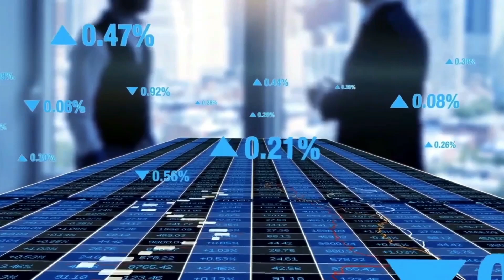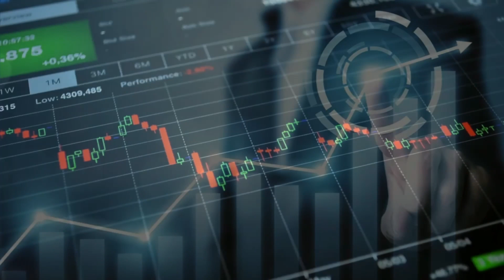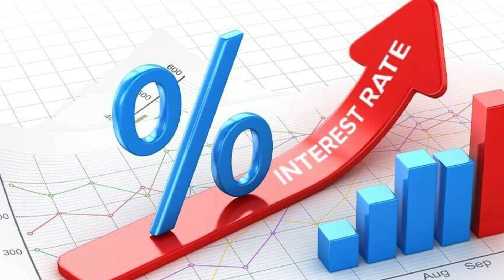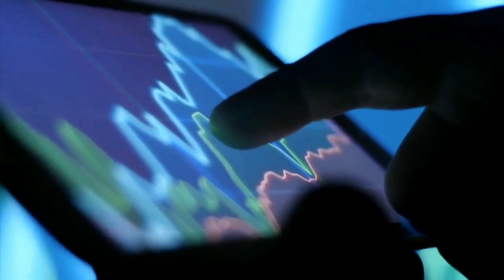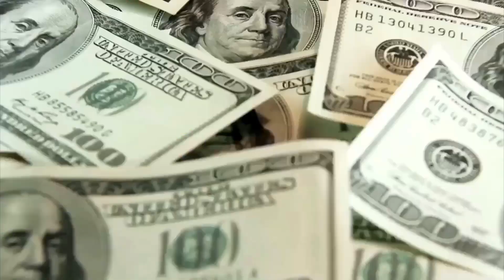CFN: Jim Rickards - MARKET DANGER ZONE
Video content: CompactFinanceNews, CFN, transitory, not real, crazy, money, crisis, reset, the big reset, banks USA, savings banks USA, economy USA, finance USA, money USA, capital USA, stocks USA, stock exchange USA, real estate USA, politics USA, media USA, gold, gold coins, silver, precious metals, bitcoin , Cryptocurrency, currency crisis, currency reform, financial community, financial policy, financial market, banks, financial crash, euro crash, bank crash, investment, euro crisis, economic crisis, bankruptcy, bankruptcy, inflation, credit, insolvency, profit, system change, reset, crash, finance, finance, money, Trade, goods market, means of payment, securities, cash, bank balances, claims, debt capital, interest, liabilities, purchasing power, central banks, ECB, precious metals, expropriation, system change, stock market trend, success channel, company, state, Bill Gates, Jeff Bezos, Elon Musk, Warren Buffett, Bernard Arnault, Mark Zuckerberg, Larry Ellison, Larry Page, finance, crash, cash, microstrategy, Michael Saylor, gold, central banks, currency, economy, government, politics, stocks, assets, real estate, money, future, inflation , Recession, Technology, Asset Advisor, Finance, Crash, Cash, Microstrategy,  Bitcoin, BTC, cryptocurrency, gold, central banks, currency, economy, government, politics, money print, assets, stocks, ethereum, fortune, investment, PayPal, stock market, real estate, money, future, inflation, recession, technology